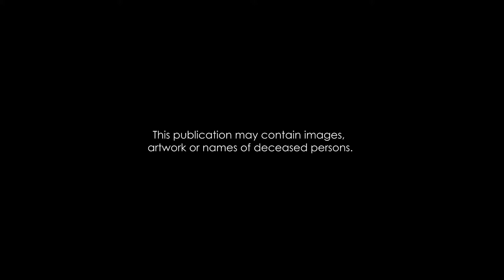Aboriginal Performance at the Western Australian Academy of Performing Arts (WAAPA)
WAAPA's Aboriginal Performance program prepares Aboriginal and Torres Strait Islander students for entry into theatre, film, television and radio work, or to audition for ongoing, high-level training. Students gain knowledge of Australian Indigenous culture in the context of contemporary performance, and will have integrated acting, dance and singing into practical performance skills.

See course information on the Western Australian Academy of Performing Arts (WAAPA)

The Western Australian Academy of Performing Arts (WAAPA) is part of Edith Cowan University (ECU):